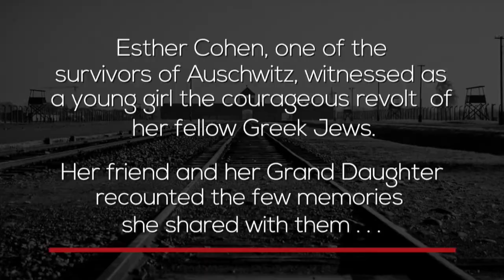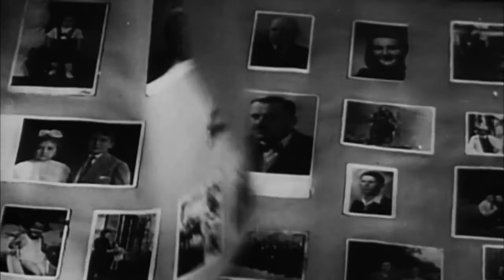Oxi Day 2019 - 75th Anniversary of the Greek Jews Martyred at Auschwitz